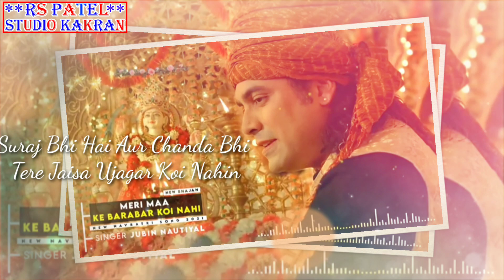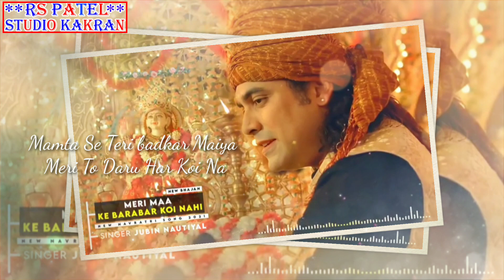Meri Maa ke Barabar Koi Nahin/Hey Kal Ratri Hey Kalyani Tera Joda Dhara Per Koi Nahin /New Navratri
SONG CREDITS
Meri Maa Ke Barabar Koi Nahi
Singer - Payal Dev ft. Jubin Nautiyal

Artists
Nishigandha Waad
Bhagya Chandra
Aakaash Gupta

Production House - Manoj Muntashir Entertainment (MME)
Project By Neelam Muntashir (For MME)
Director - Lovesh Nagar
D.O.P - Naren Gediaa
Story and concept - Menka Sharma
Chief Assistant Director - Ajit Kamdar
Creative Director - Menka Sharma
Production Designer - Kamlesh Vaghrechkar
Casting Director - Shahid Hasan
Costume - Ambarish Kapadia ( Ciinnamon )
Associate Producer - Veer Kanabar
Executive Producer - Yogesh Singh
Art Assistant - Shivangi Chauhan
Production Manager -Jatin Saxena
Costume Assistant - Sushil Chaudhary
Post Production - Dream Tone Studio
Post Producer - Alpa Thakkar (Dream Tone)
Editor & Online Packaging - Amol Khanvilkar (Dream Tone )
DI & Colourist - Vishal Nair (Dream Tone)
SFX and Mix -Kartik sharma (Dream Tone)
Assistant Editor - Ashfaq Shaikh (Mme)

Man ke barabar koi
Uncha Hai Bhawan
Unchahar hai Mandir
Unchi Hai Shan Maiya Tere
Charanon Mein Jhuke Badal Bhi Tere
Parvat pe lage Saiya Tere
Hey kalratri Hai Kalyani
Tera jodeya Dhara par koi nahin
Meri Man ke barabar Koi Nahin
Meri Man ke barabar Koi Na
Teri Mamta se jo Gehra Ho
Aisa to Sagar Koi Nahin
Jaise Dhara aur Nadiya
 Jaise Phool aur betiyan
Mere Itni Jyada pass hai tu
Jab Na Hoga Tera Aanchal
Naina Mere Honge Jal thal
Jaenge kahan Mere Aashu
Dukh Dur Hoga Mera sar
andhe humare mein Chamka Tara
Suraj bhi yahan hai Chanda Bhi
Tere Jaisa ujagar Koi Nahin
Mere Man Ke barabar koi  Nahin
 he kalratri Hai Kalyani
 Tera joddar Aakar Koi Nahin
Meri Mahua ke barabar Koi Nahin

new song navratri, new song navratri 2022,2022 new song navratri,
2022 song
2022 navratri song
new song navratri 2022
navratri new song 2022
dhamakedar song 2022
dhamakedar navratri song 2022
dj song navratri 2022
dj navratri song
dj navratri song 2022